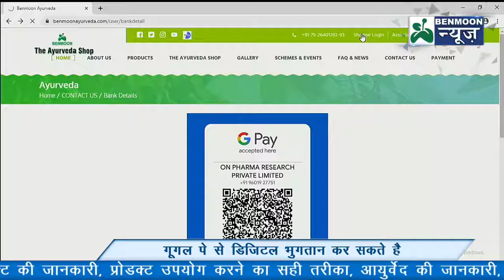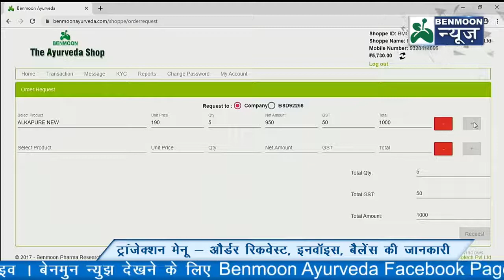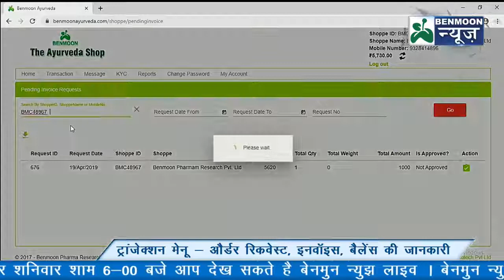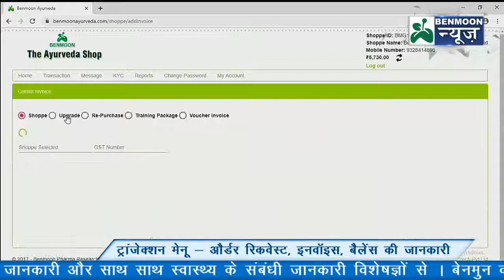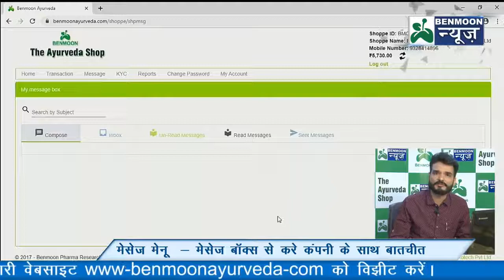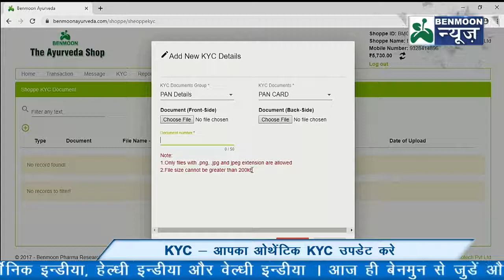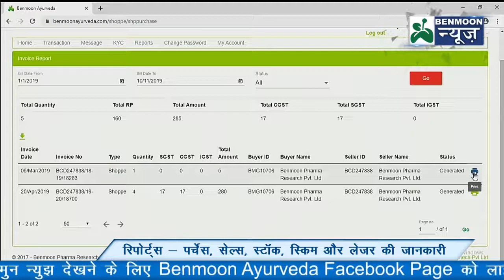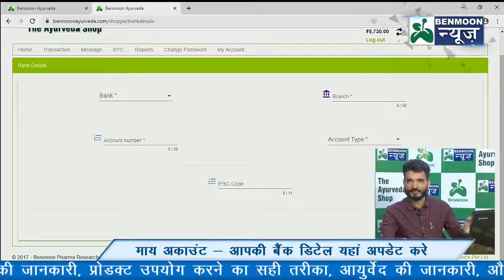Benmoon BMG to BMC Shopee से कैसे स्टॉक लिया जाता है // कैसे प्रॉडक्ट्स भरे जाते है //BANMB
more Info. cont.
whatsaapno.7830649643
calling no.9536094968